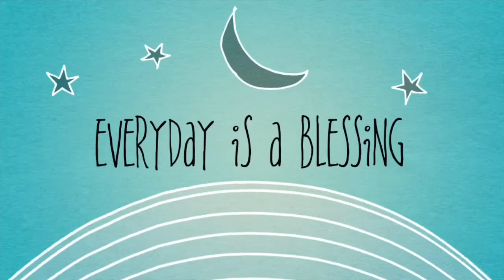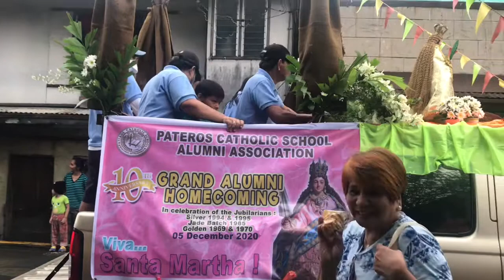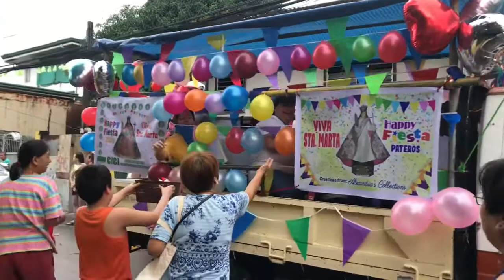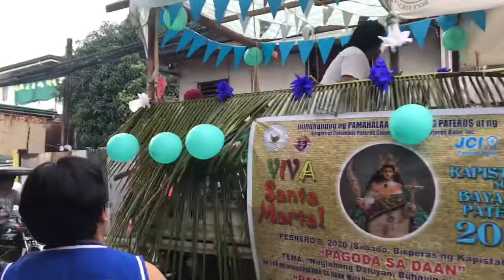My Dail Vlog | Pagoda Sa Daan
uploaded: feb 8, 2020

its the start of the weekend fiesta, 1st is the Pagoda sa Daan and then later tonight, the annual pandangguhan